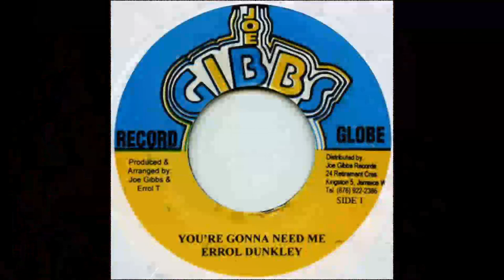Errol Dunkley Shares on Rockers TV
Meet Errol Dunkley the great, can you guess one of our favourites from his album!?